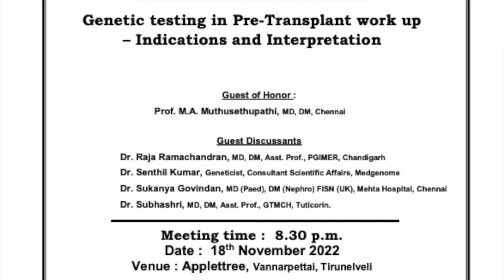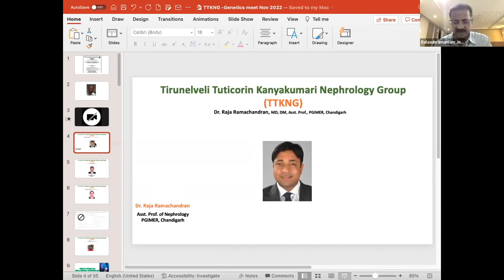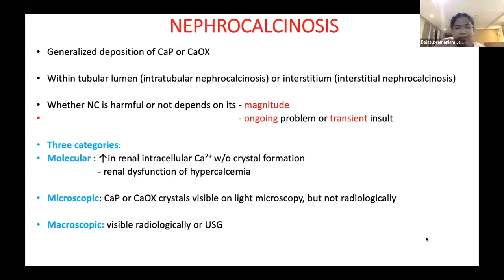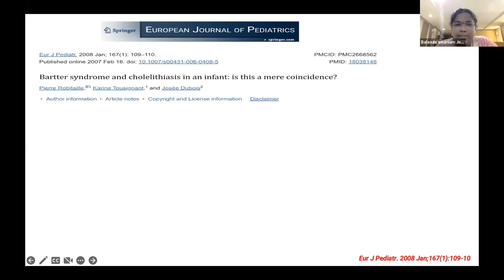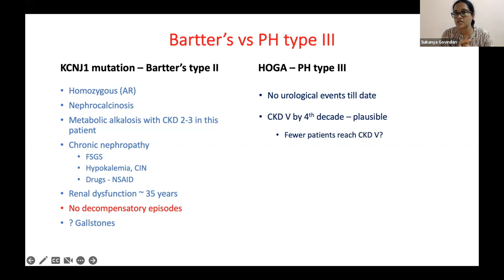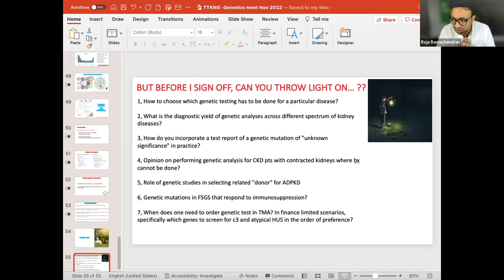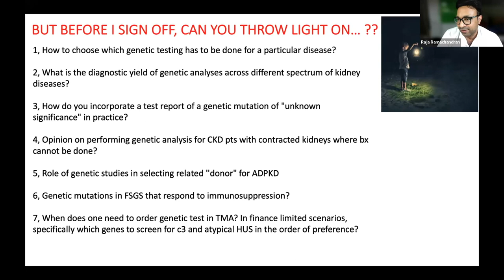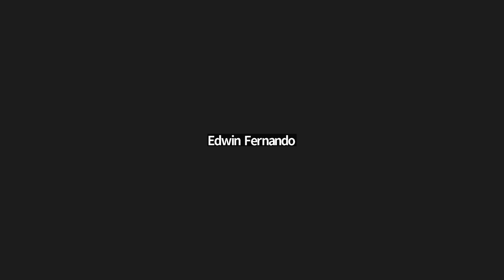Genetic Testing in Pre Transplant evaluation - Indications and Interpretatation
Genetic analysis for renal diseases, though used liberally in our practice, most of us are not at ease in interpreting the reports.  We ,from TTKNG, on 18th Nov, arranged a discussion meeting to familiarise ourselves with,  ‘Role of Genetic testing in Pre Transplant work up’ with some real life case scenarios. Panelists, Prof. MA Muthusethupathy, Dr. Raja Ramachandran, Dr.Sukanya Govindan, Dr. Senthilkumar, Dr. Subasree and many more learned Transplant nephrologists joined the discussion and fruitful insights were revealed.